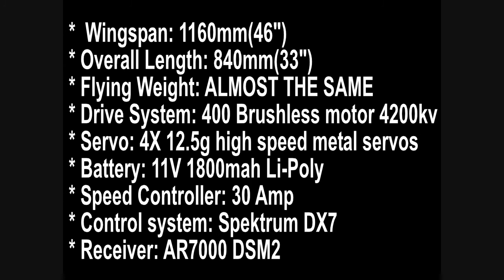Sky Hawk MODIFIED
Sky Hawk MODIFIED BY GEO. IT IS REALLY FAST AND IT CAN GO SLOW TOO.  MY NEXT VIDEO WILL BE WILD HAWK